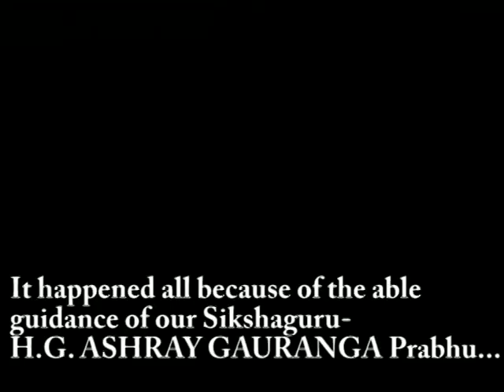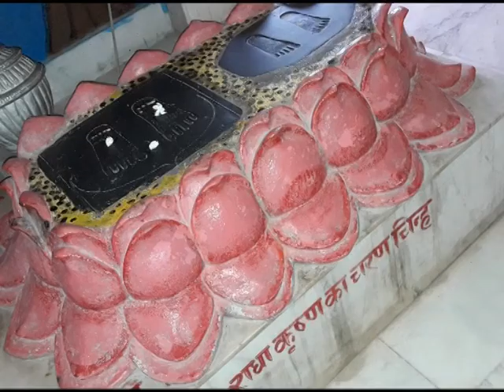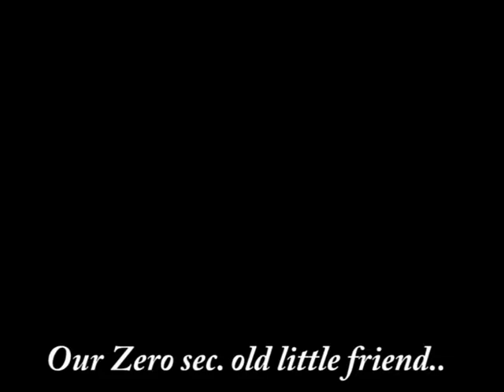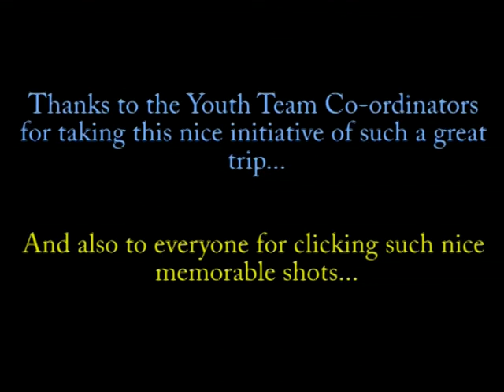B.V. Youths' Summer Retreat Camp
Youths' Camp took place at ISKCON Kanai-Natshala & Pakur Temples.
We especially studied on Vaishnava Etiquette along with Temple Programs from our Sikshaguru, H.G. Ashraya Gauranga Prabhu.